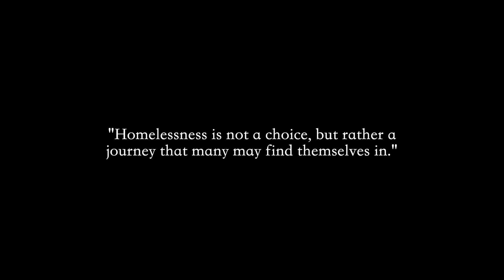In Your Shoes | COMM 261 Final Project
COMM 261 Final Film